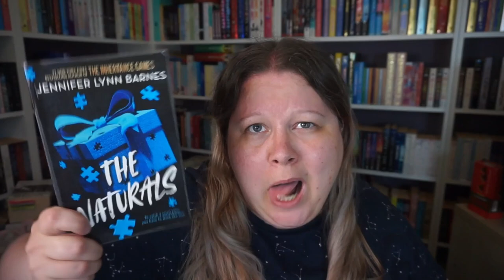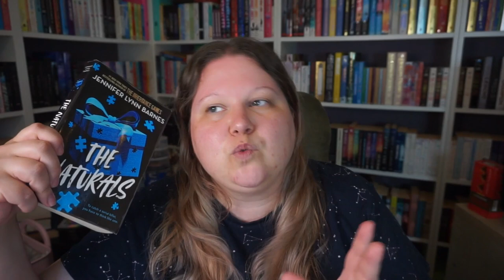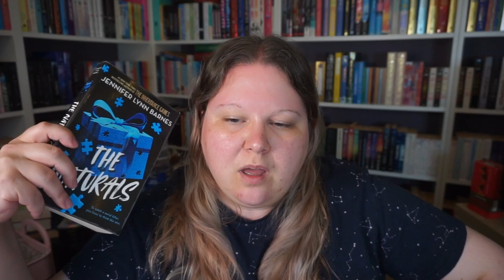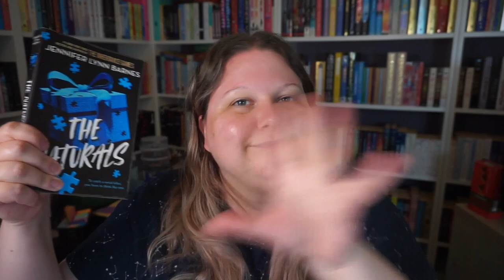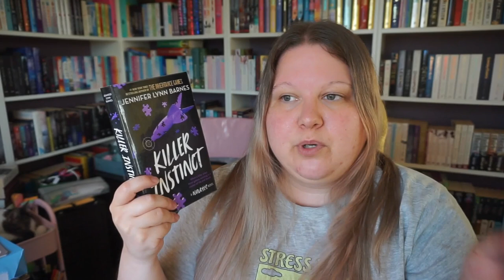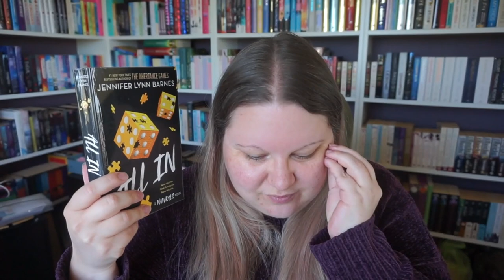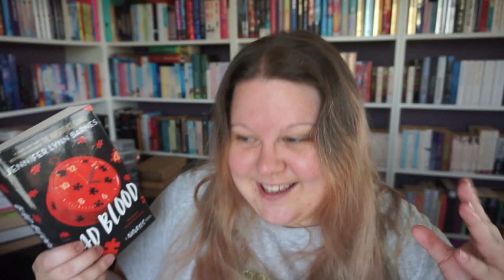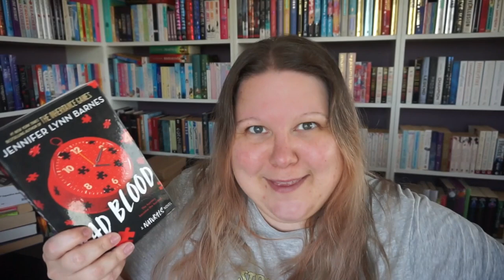meet the Teenage FBI...they have extraordinary talents...that are NOT superpowers 🤭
I feel like I might have to go back and look up all the reviews on this series to try to figure out why I got it in my head that it was a supernatural-ish series 🤣🤣 honestly that's still kind of stuck in my head.
Anyway.
I really enjoyed this series. Sure, a bit farfetched at times, but honestly, I don't know what "kids these days" get up to.

Timestamps:
0:00 intro
0:23 The Naturals
08:07 Killer Instinct
12:07 All In
16:15 Bad Blood
19:30 Twelve
23:06 outro